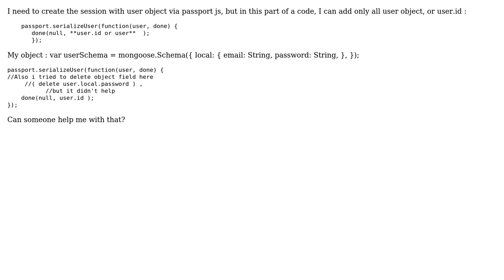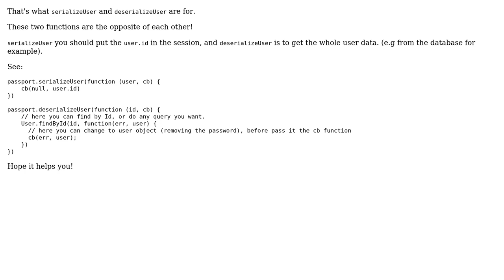How to delete password field from user object in passport?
With thanks & praise to God, and with thanks to the many people who have made this project possible! | Content (except music & images) licensed under CC BY-SA | Music | Images & others | With thanks to user Leandro Rodrigues user Andrey Radkevich and the Stack Exchange Network Trademarks are property of their respective owners. You are responsible for your own actions.